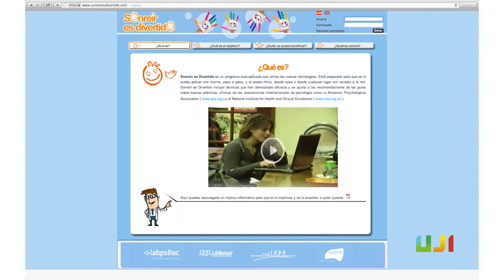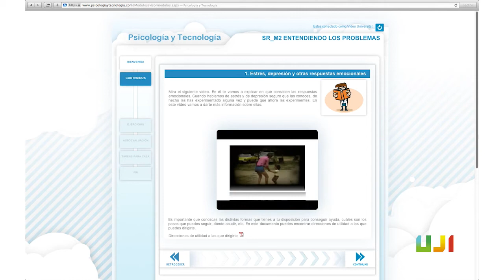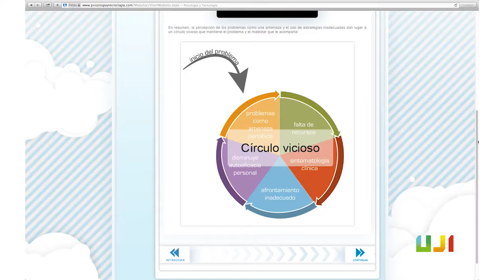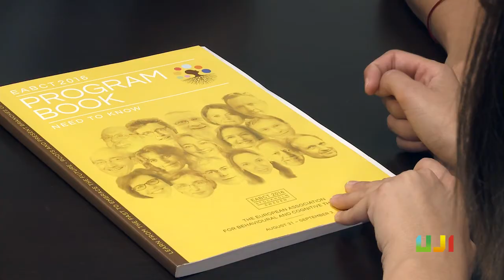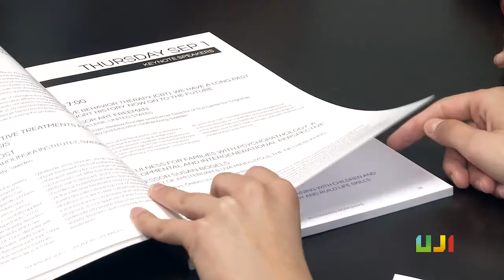«Sonreír es divertido»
Investigadores de la Universitat Jaume I de Castelló, la Universitat Politècnica de València y la Universitat de València han desarrollado un programa autoaplicado mediante Internet para la prevención y tratamiento de los trastornos emocionales. «Sonreír es divertido» combina los procedimientos existentes más efectivos para controlar la ansiedad y el estrés con técnicas para promocionar la regulación emocional, la capacidad de afrontamiento y la resiliencia.

Vídeo subtitulado en español, valenciano e inglés. Multilingüe y accesible para personas sordas y con discapacidad auditiva. | Video in Spanish with subtitles in English, Catalan and Spanish. Multilingual and accessible for the deaf and hard-of-hearing. UCC+i UJI. Junio 2017